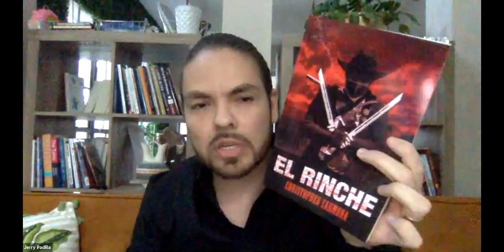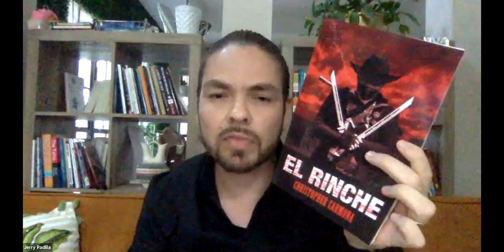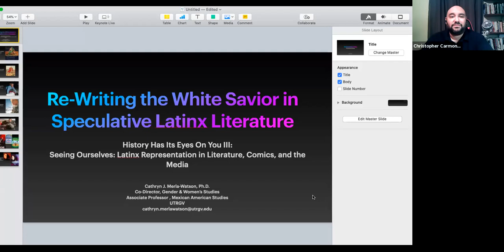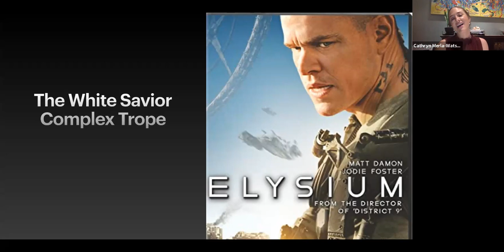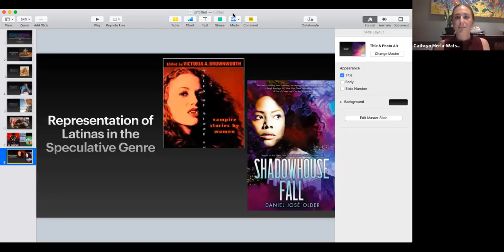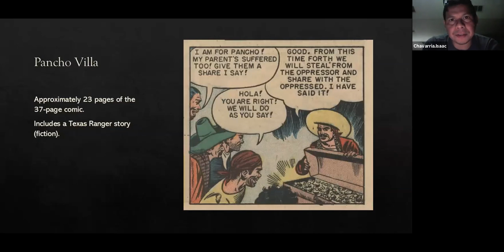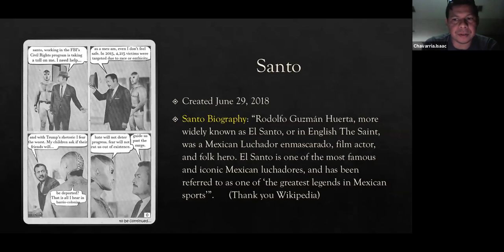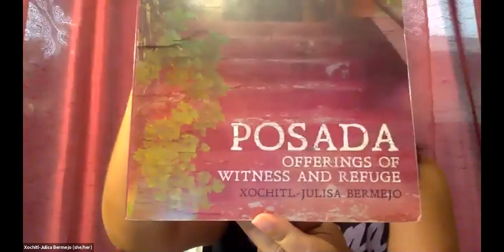Seeing Ourselves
History Has Its Eyes on You III-
Seeing Ourselves: Latinx Representation in Literature, Comics, & the Media
This platica discusses Latinx Representation in Literature, Comics, & the Media. In the current political climate, Latinx peoples have been underfire from children in cages to portrayals of Latinxs as stereotypes as criminals and invaders. This is nothing new but in this heightened climate, these representations are in dire need of a counter-narrative. For years, Latinx writers have had serious challenges to getting their voices heard from lack of publishing opportunities to lack of representation in film and TV. This panel addresses these issues and how Latinx writers are working to push their voices into the mainstream.